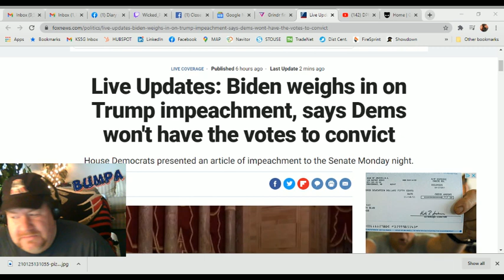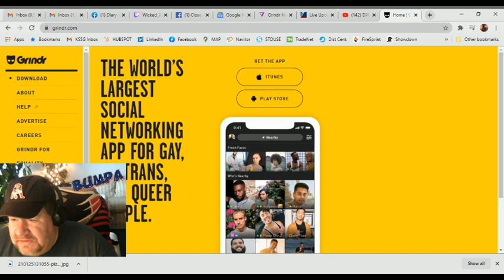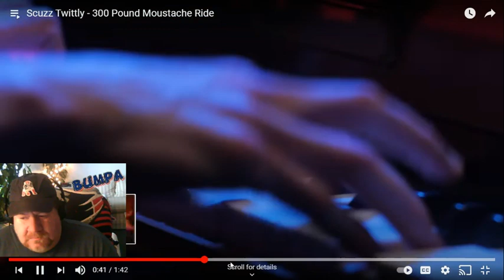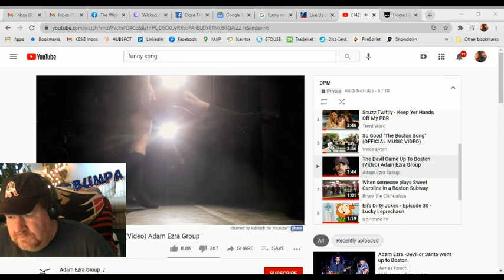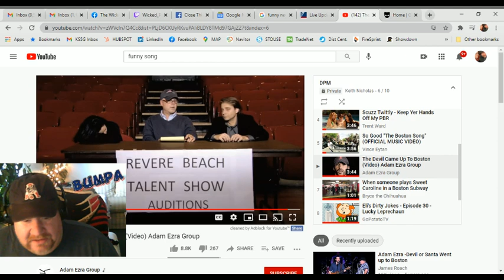The Daily Pissah Morning Show - Numero Uno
Pilot show, it sucks.  Will get better.
Drinkin with the Boys - Hard No. 9
Scuzz Twittly - 300 Pound Moustache Ride
Scuzz Twittly - She Spread Like the Covid
The Devil Came Up To Boston (Video) Adam Ezra Group -- Watch live